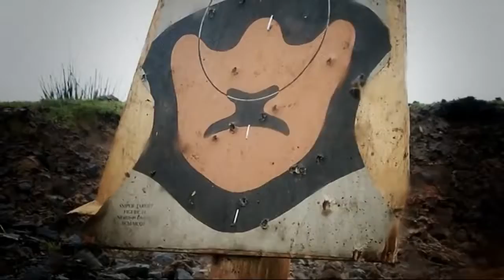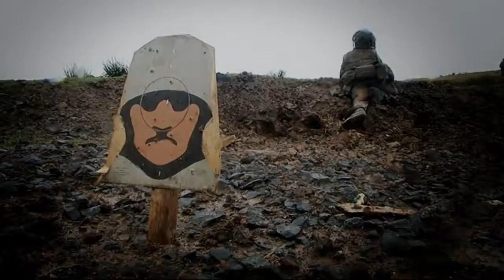British News CSjt Bramham and his infantry Corporal students on live attack